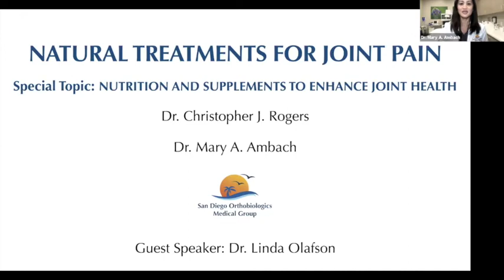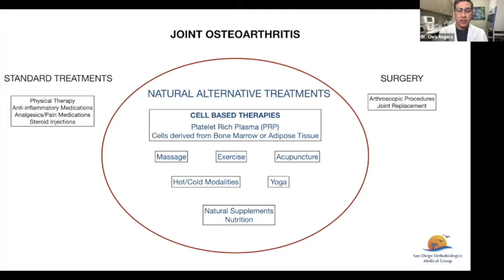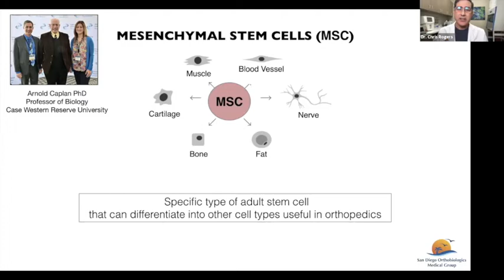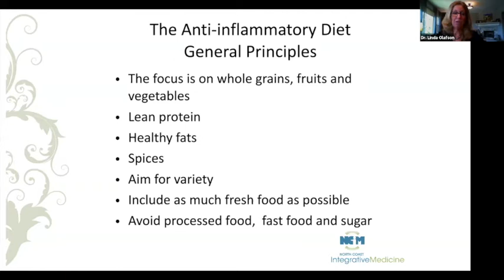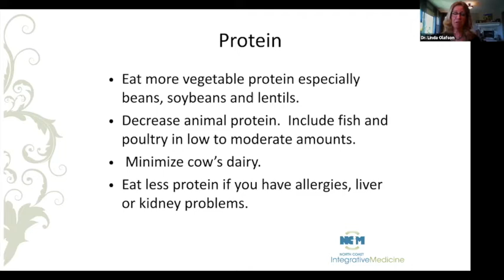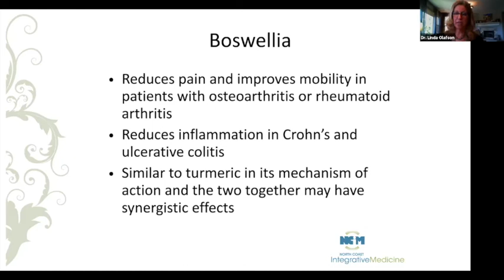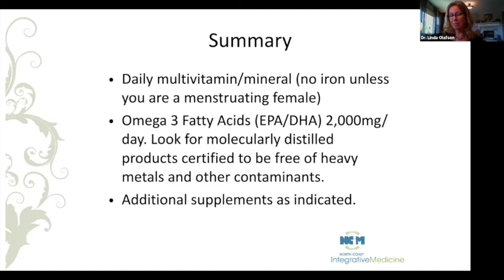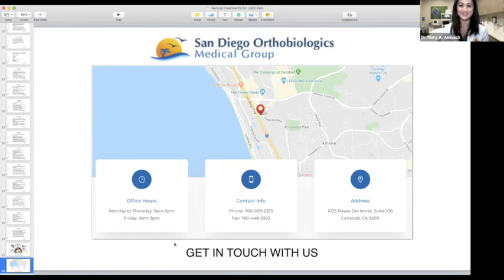Natural Treatments for Joint Pain – Nutrition and Supplements to Enhance Joint Health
Learn about Natural Treatments for Joint Pain with Dr. Linda Olafson, along with to San Diego Orthobiologics Medical Group physicians -- Dr. Rogers and Dr. Ambach. Dr. Olafson is a Naturopathic Doctor and Medical Doctor. In this webinar she discusses anti-inflammatory diet, supplements and other important information on nutrition.  Dr. Ambach and Dr. Rogers discuss cutting edge treatments like platelet rich plasma (PRP) and other cell-based therapies to enhance joint health.